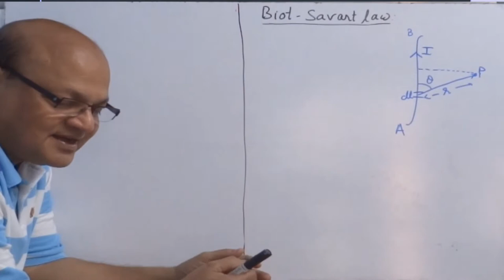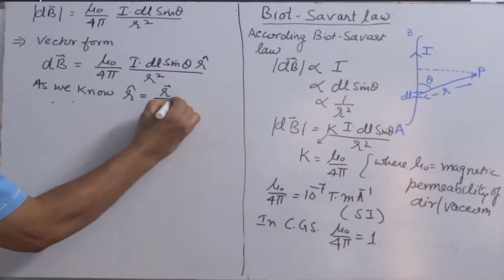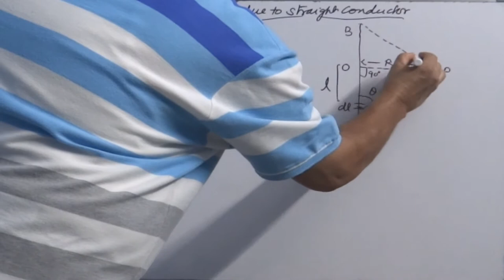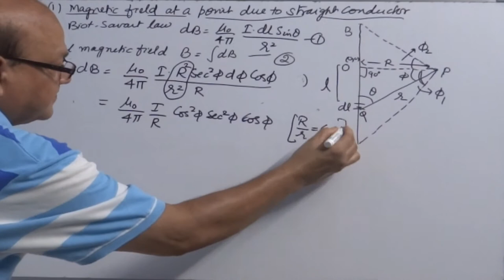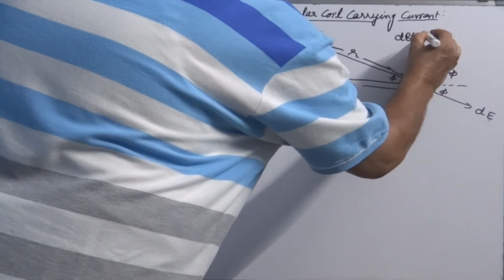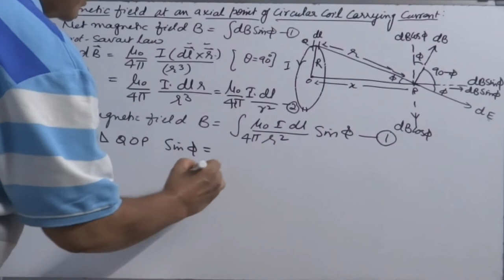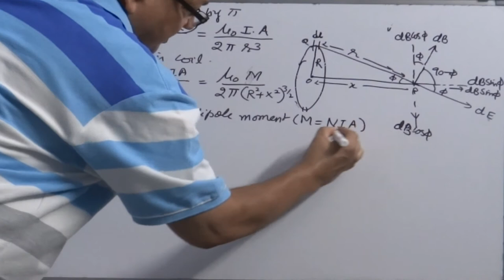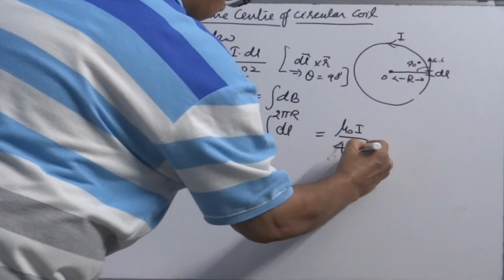4. Biot Savart Law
Brief: This video gives a detailed overview of Biot Savart law and its applications: to find the magnetic field at a point due to finite-length straight conductor, infinitely long conductor, the magnetic field at an axial point, coil carrying current acts as a magnetic dipole, the magnetic field at the center of the coil.

Online examination is a platform where school-going children and those who are aspirants to qualify for competitive examination can have real time practice session.